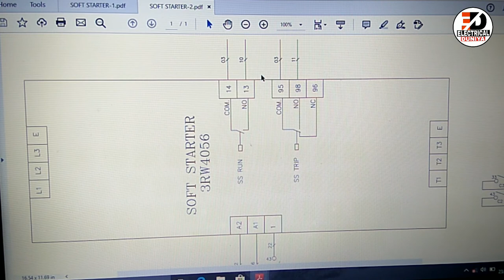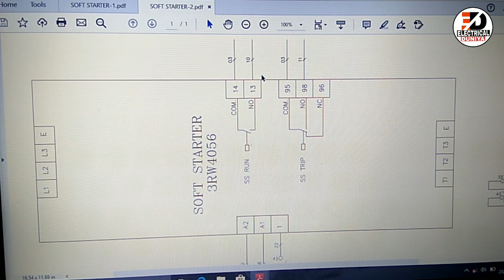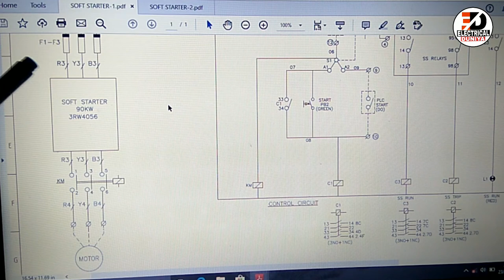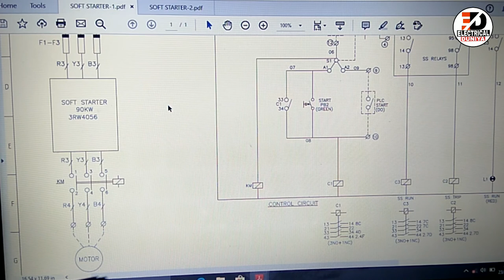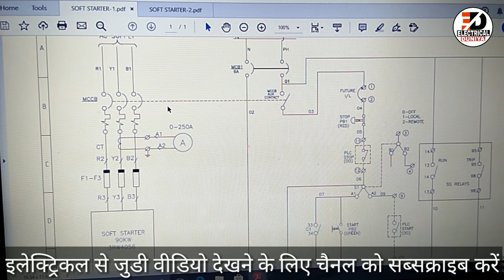Soft Starter Power and Control Wiring With Drawing / Power and Control Wiring of Soft Starter.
Schneider Soft Starter ki power wiring kaise karte hai.
Schneider Soft Starter me kya kya lagata rahta hai.
Soft starter me Contactor keyo Lagate hai.
Soft starter Ko bypass kaise karte hai.